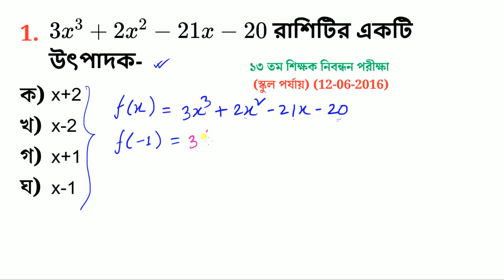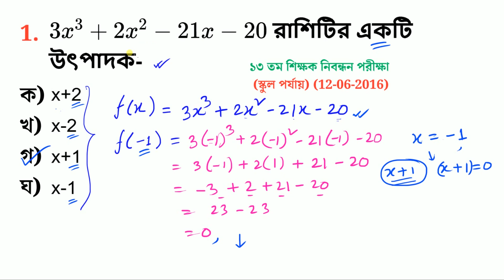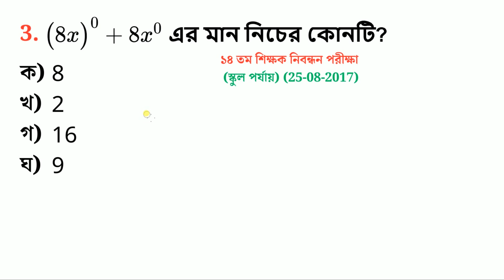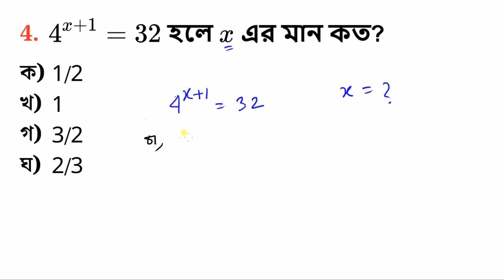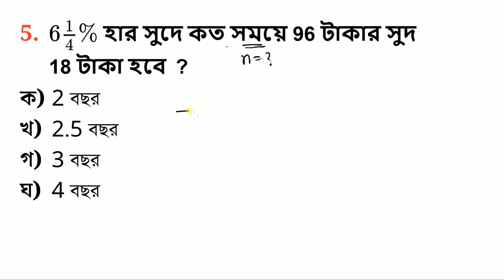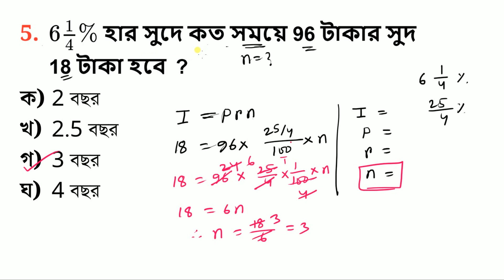শিক্ষক নিবন্ধন পরীক্ষায় যে অংকগুলো বার বার আসে | Math Moja Sukumar Sir nibondhon math | Part- 24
শর্টকাট অংক,
বর্গমূলের অংক,
math tricks,
maths tricks,
math tricks,
maths,
maths tricks,
vedic maths,
math,
maths shortcut,
maths shortcuts,
simplification shortcut,
maths shorts,
maths tricks shorts,
job math,
bcs math,
job math solution,
primary math,
bank math,
job math solution in bangla,
math majors,
Math Moja,
Sukumar Sen,
dolon Roy,
eassy math,
Shuvo sen,
Mottasin Pahlovi
10 minute school
10 minute school primary course
bcs math,
khairul's math,
adda247 maths,
nibondhon math,
math nibondhon,
math,
bcs math,
nibondhon exam math suggestion,
17th nibondhon preparation,
shikkhok nibondhon math question bank,
nibondhon suggestions,
nibondon,
17th nibondhon exam,
nibondhon suggestion,
ntrca 18th tomo nibondhon,
jonmo nibondhon,
ntrca nibondhon,
nibondhon math,
math nibondhon,
nibondon,
17 tomo nibondhon,
nibondhon result,
15 tomo nibondhon,
16 teacher nibondhon,
nibondhon suggestion,
nibondhon result 2019,
nibondhon preparation,
jonmo nibondhon online,
nibondon exam,
18th nibondhon exam date,